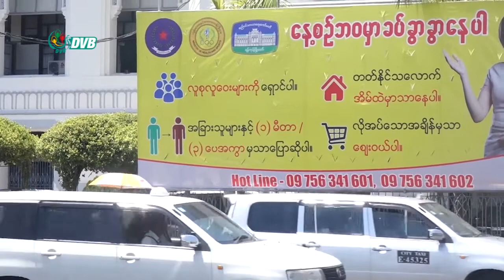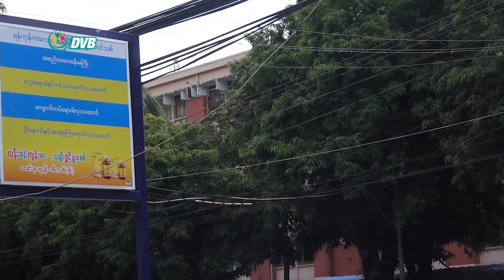DVB - သွေးလွန်တုပ်ကွေးရောဂါနဲ့ သေဆုံးသူ အရေအတွက်ဟာ Covid19 နဲ့ သေဆုံးတာတွေ ထက် ၄ ဆကျော် မြင့်တက်လာ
သွေးလွန်တုပ်ကွေးရောဂါနဲ့ သေဆုံးသူ အရေအတွက်ဟာ ကမ္ဘာ့ကူးစက်မြန်ရောဂါ Covid19 နဲ့ သေဆုံးနေတာတွေ ထက် ၄ ဆကျော် မြင့်တက်လာနေပြီး မြန်မာတစ်နိုင်ငံလုံးမှာ ဖြစ်ပွားသူ ၃၄၀၀ ကျော်နေပြီလို့ ကျန်းမာရေးဌာနက သတင်းထုတ်ပြန် ထားပါတယ်။ ဒီသတင်းကို မေစုပေးပို့ ထားပါတယ်။